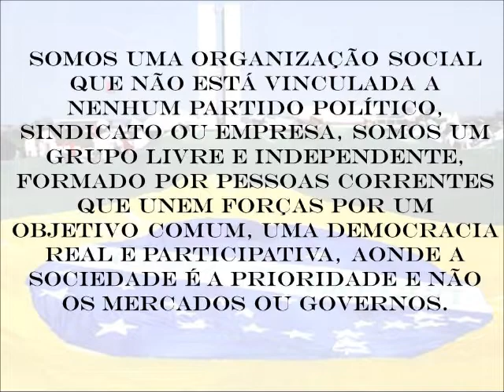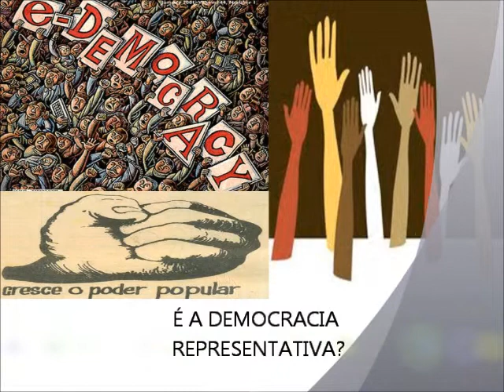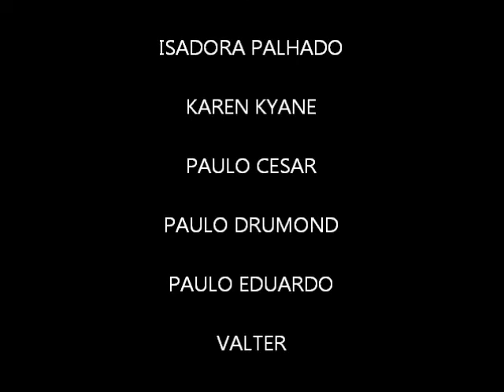Democracia Participativa Você faz parte dessa história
Trabalho acadêmico sobre política  realizado na  Faculdade Mineira de Direito da PUC Minas  Barreiro  no primeiro semestre  letivo de 2012. Pergunta formulada aos eleitores  do Bairro Primavera, Ibirité/MG.